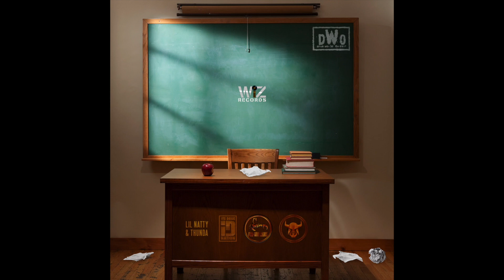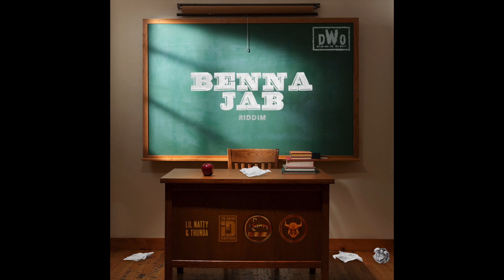Fay-Ann Lyons - Shut It Down (Benna Jab Riddim) | 2020 Music Release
Written by Fay-ann Lyons
Produced by Wiz Records and NMG
Additional production by DjRiddimmaster, Dj Quixx, Donzi, and Maddvybz Muzik
Mixed by NMG
Mastered By Gayle Lampshade Clunie